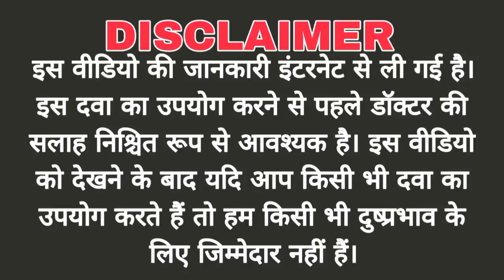Hexigel Ointment use, review in hindi | uses | dose | benefits | Side-effects